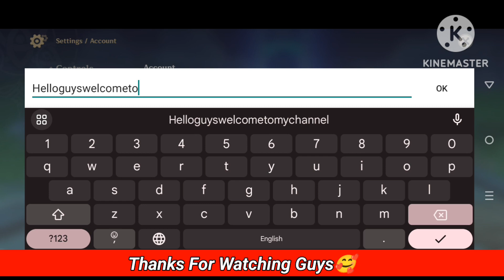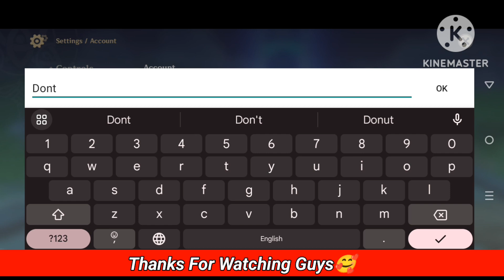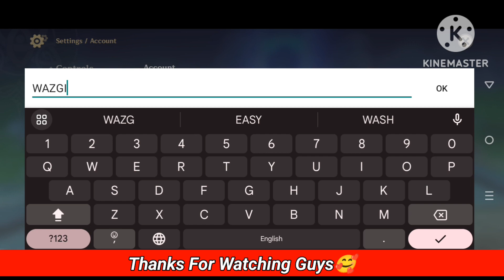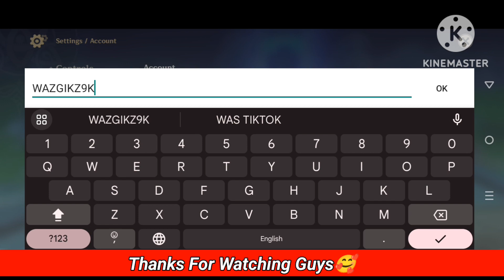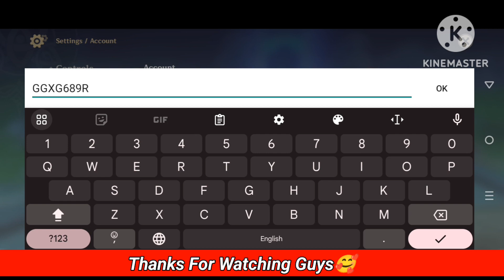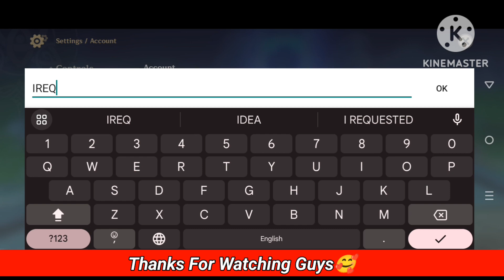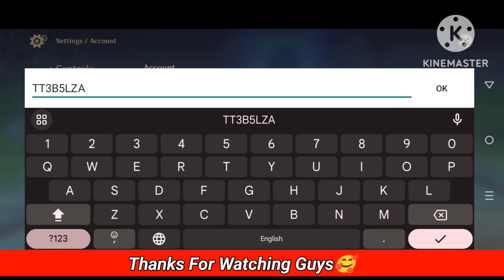⚠️New!Primogems⚠️GENSHIN IMPACT REDEEM CODES 2024 -GENSHIN IMPACT CODES - CODES FOR GENSHIN IMPACT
Your queires :-

✅ code genshin impact march 2024